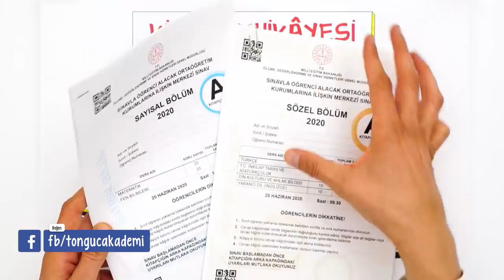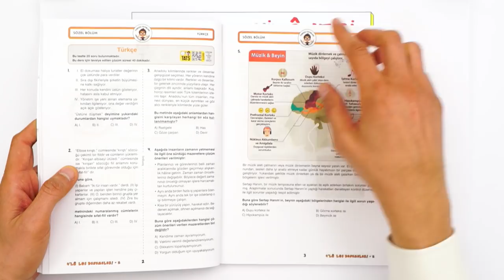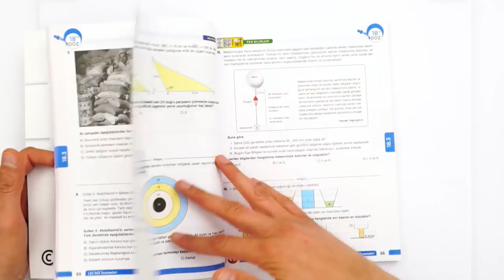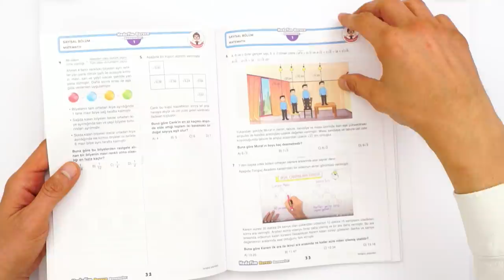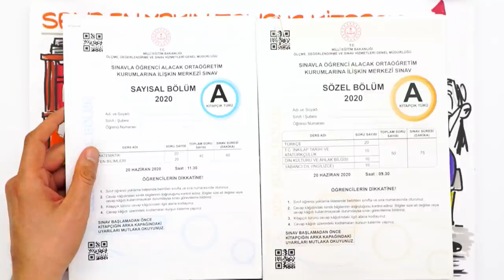Yüksek Puan Hedefleyenlere Özel 🎯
Tamamı yeni nesil sorulardan oluşan, kaliteli ve zorlayan sorulardan oluşmuş tüm konuları kapsayan sözel ve sayısal bölümlerle LGS'ye hazır olacaksın! 🚀